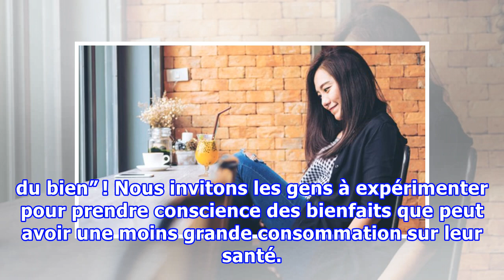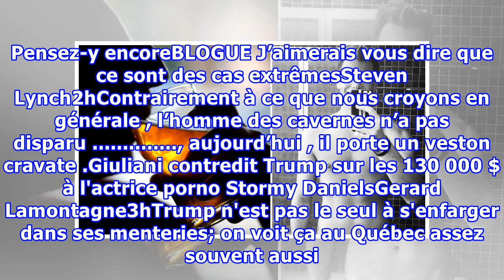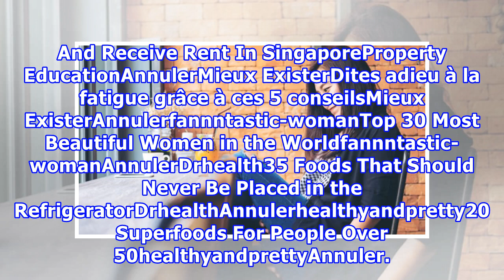Les bienfaits d'un mois sans alcool sur votre corps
Close up of a businesswoman enjoying in a glass of red wine while being at office party with her colleagues. 28 jours. C’est le nombre de jours que plusieurs passeront sans consommer une goutte d’alcool dans le cadre du défi 28 jours sans alcool de la Fondation Jean Lapointe. Il s’agit de la 4e édit...